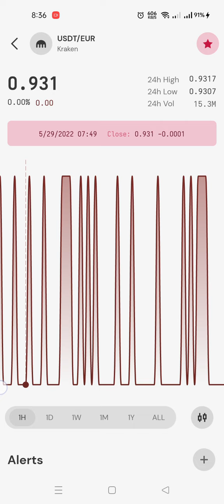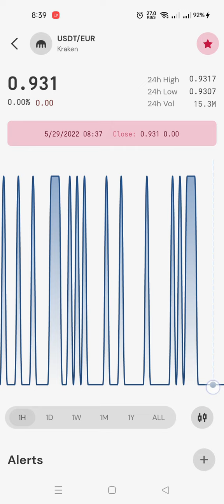USDT TO EUR 1 HOUR AGO UPDATE AT BINANCE AS OF MAY 29, 2022 RRMC CHANNEL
Hey folks! Watch me l
Th noank you for watching Video . And for all the support you are showing! 🔥,

This Is RealTime Viewing of Live CryptoCurrency Prices Charts..